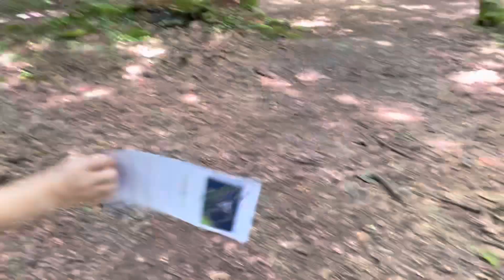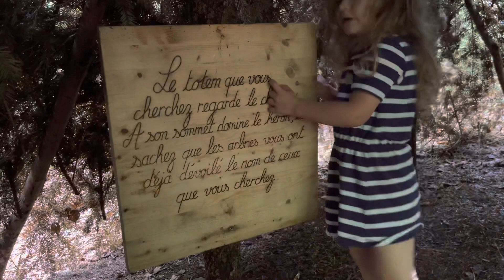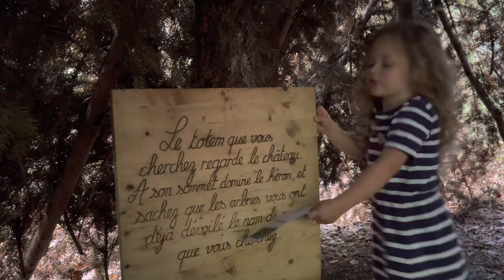#23 Visite du château d’Harcourt en famille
Petite visite chez Eric que nous avions rencontré il y a déjà 5 ans à l’aéroport de Jakarta et avec qui nous avions passé 2 semaines extraordinaires au Raja Ampat .

Il y avait une aire pour camping car à proximité de chez lui et quelle chance de découvrir qu’il y avait le château d’Harcourt juste à côté